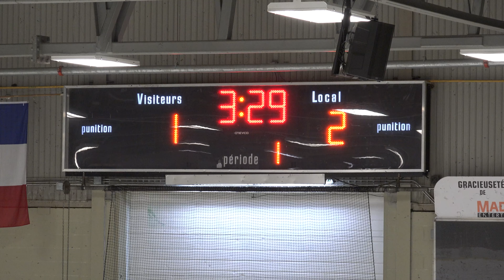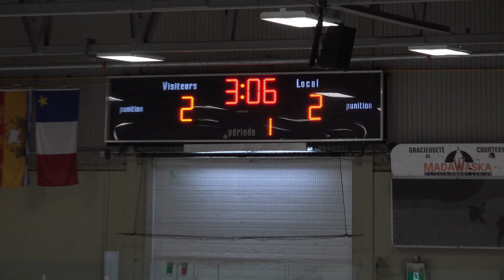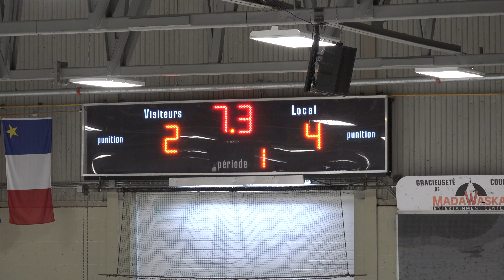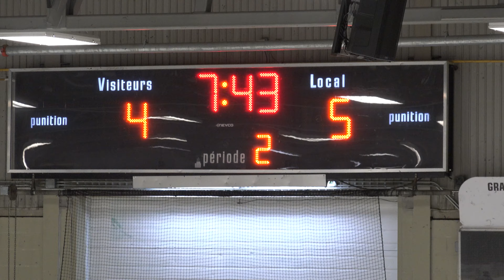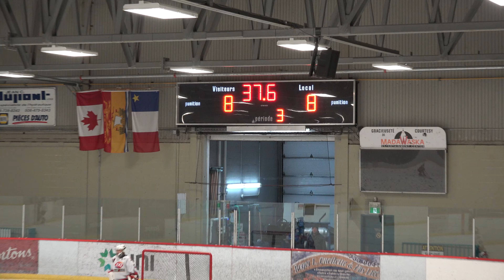2022 10 29 Pee Wee A Try out Game #1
29 octobre 2022 - Palladium de St-Jacques
Try-Outs pour faire le club Pee Wee A d'Edmundston
Match exhibition # 1